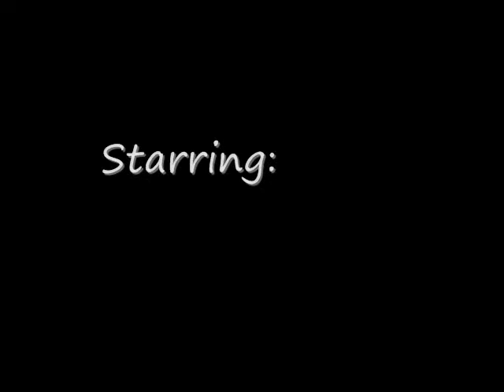Dean and Brooke's Picture *AU*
Brooke and Dean were together  but broke up! They miss each other though. Will they get back together?

*Black and White are flashbacks.

* Also Supernatural ticked me off!! They better not make Dean a Demon or someone will pay!